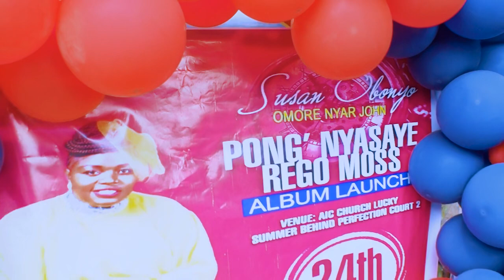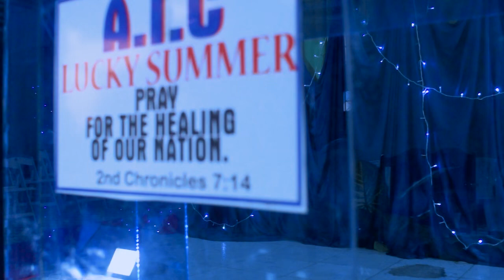PONG NYASAYE REGO MOS LAUNCH PT 1